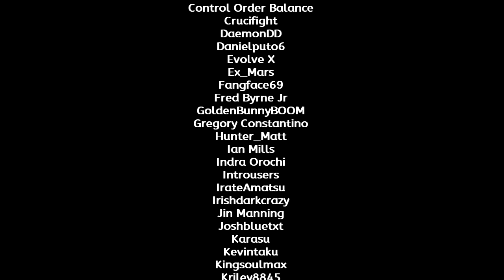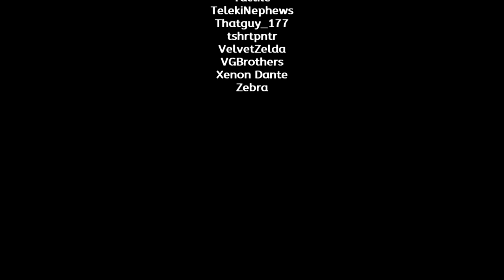Mario Party Superstars - Online Multiplayer -- Part 24: High and Mighty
Timestamps for this video:
00:00 | Intro & Character/Board Select
03:09 | Turns 1-5
31:13 | Turns 6-10
01:00:09 | Turns 11-15
01:25:19 | Final Results
01:28:35 | Special Thanks

Stream recording from Feb. 1, 2023